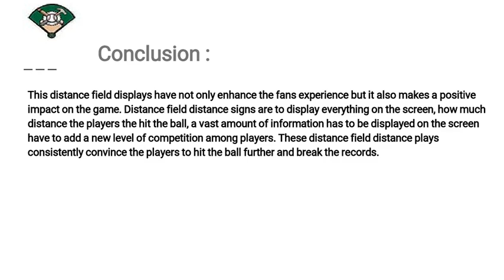The most important tool for any baseball match Baseball distance field display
In a baseball match, the player’s capability cannot be judged or categorized by how many points they make in a baseball match. To identify the player's performance, different methods like judging their performance with how many points they made and how far they hit the ball are also considered.